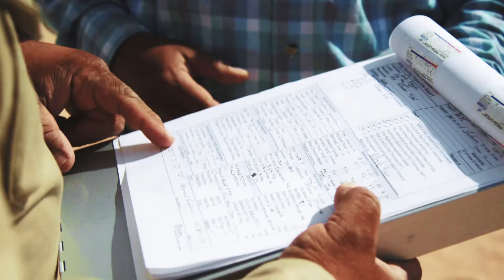Spear Industrial Coatings Testimonial